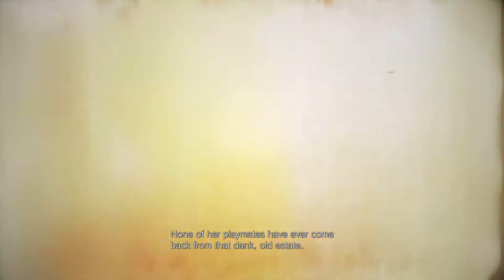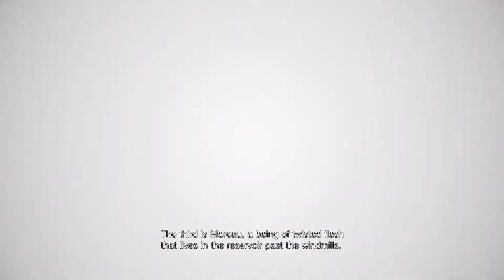Armored Werewolves with SCISSOR HANDS? That's cheating! | Let's Play Resident Evil Village (Part 8)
After our big dustup at the castle, it's time to spend some more time in the village itself. And some quality time with the mason jar that apparently contains part of our offspring. Once again, eew. Just eew. That's gross. Let's Play Resident Evil 8!